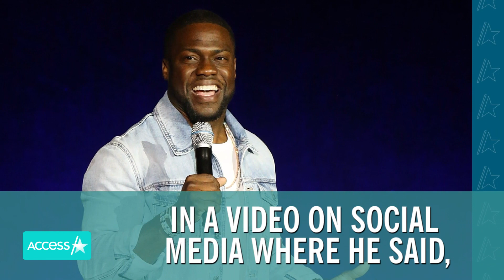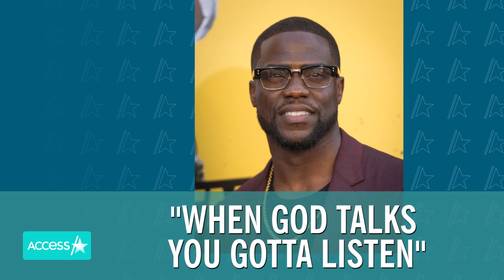Kevin Hart Gives Moving Speech At People’s Choice Awards In First Appearance Since Car Crash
Kevin Hart is back at it! The comedian was at the 2019 People's Choice Awards where he won for The Comedy Act of 2019  and he took to the stage to make quite a speech. The appeared at the event comes after he was involved in a scary car accident in Sept. 2019 that almost took his life.